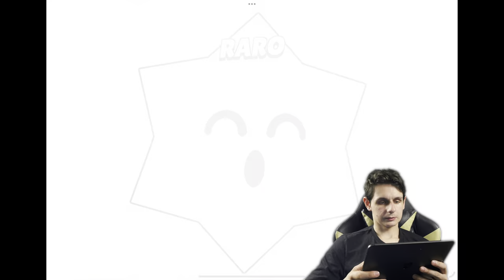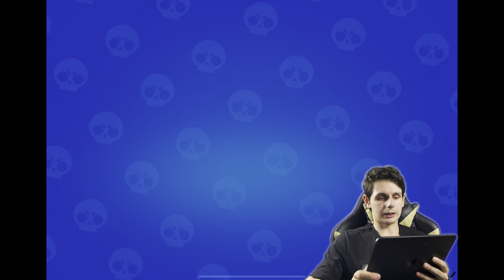Brawl Stars 3 | Nuova Corsa EP30 [4K 60fps HDR]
le coppe limite diventano 70k!! incredibile!!

attrezzatura:
Rec screen
Webcam